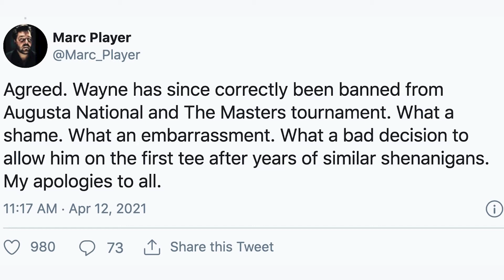On Camera Demo Reel 2022